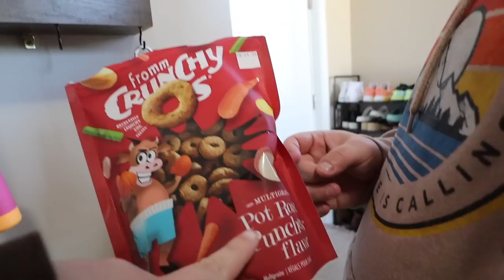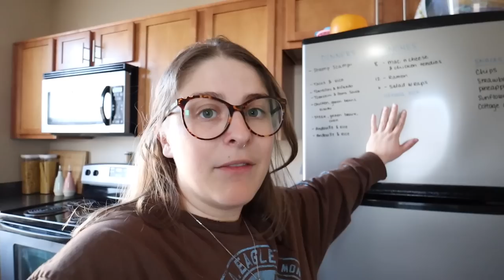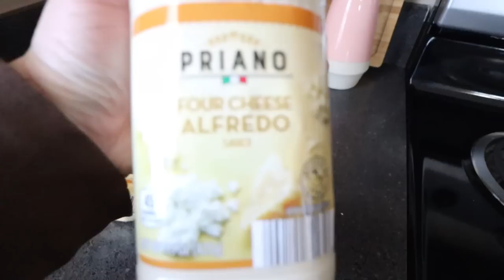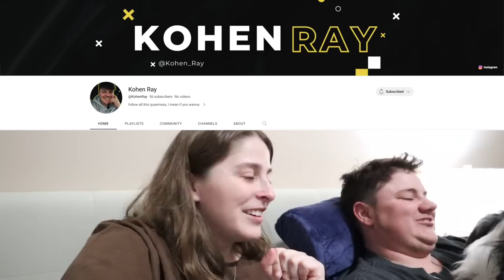WEEKLY VLOG: roller skating w friends, ice cream dates, Beyla's 1st market + haul, & new apt "decor"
welcome to another week in my life filled with roller skating with friends because it's sunny and SPRING, ice cream dates with Kohen, the first maker's market of the season + Beyla's 1st market EVER, of course a maker's market haul, some more roller skating & picnic eating in the park, & finally hanging something up on the apartment walls lol.

⋒ HERE’S MORE! ⋒

⋒ MY FAV THINGS ⋒
🍄 Amazon Storefront • shop my personal favs //

✿ WEEKLY VLOG: grocery shopping + haul, trip to the pet store with Beyla, GNC restock & coffee trips //
✿ The Budgeting System I ALWAYS Go Back to Because It WORKS & Helps Me Manage My Spending + Save Money //